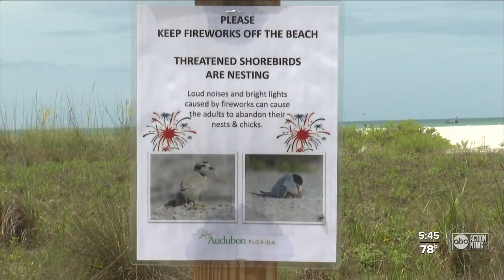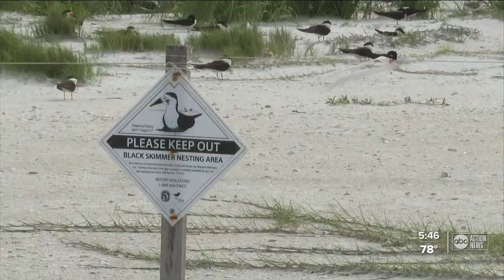What fireworks does to local wildlife and beaches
This is the worst time of year for this endangered bird. Here is how you can protect them.